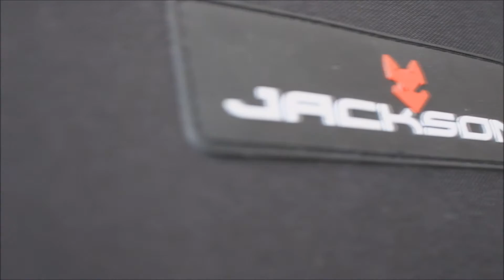Jackson Sling Bag Vorstellung | Media Royal 🎣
Das Jackson Sling Bag ist eine Jackson Angeltasche für Raubfischangler
Jackson Sling Bag -  Das Jackson Sling Bag ist eine tolle Angeltasche für alle Spinnangler. Das ausgeklügelte Konzept der Jackson Pro Bag wurde für anspruchsvolle Raubfischangler entwickelt und ist komplett durchdacht!

Entwickelt für den modernen Raubfischangler. Wenn es darum geht mit leichtem Gepäck mal schnell ein paar Würfe zu machen, ist diese professionelle Tasche die richtige Wahl!

Trotz der geringen Größe, passen in die zwei mitgelieferten Boxen jede Menge Köder und Kleinteile.

Der bequeme Schultergurt sorgt für hohen Tragekomfort. Im Schultergurt sind ein Zangenhalter und zwei Taschen mit Reißverschlüssen integriert, eine davon ist wasserfest.

An der Unterseite der Tasche befinden sich zwei Halterungen aus Klettverschluss. Hier kann beispielsweise eine Regenjacke oder ein Boga-Grip befestigt werden.

Maße des Jackson Sling Bags: Länge 31 cm, Breite 10 cm, Höhe 24 cm

Lieferung inkl. 2 Köderboxen
Maße der Boxen: Länge 27 cm, Breite 18 cm, Höhe 4 cm